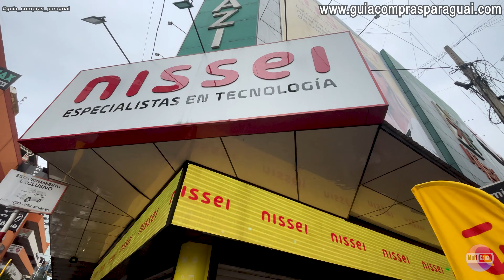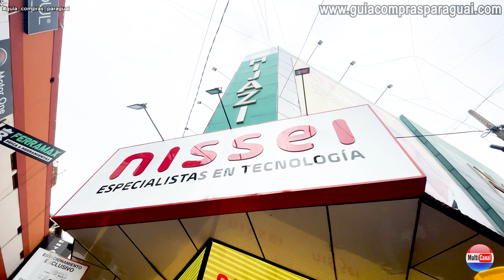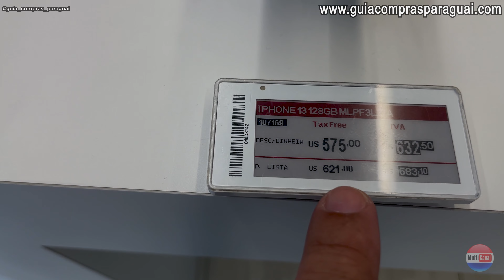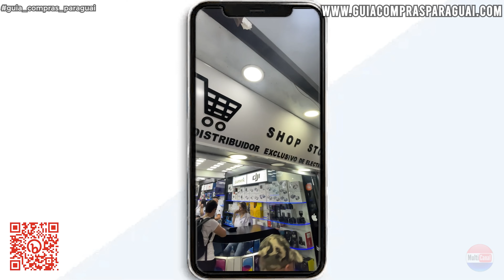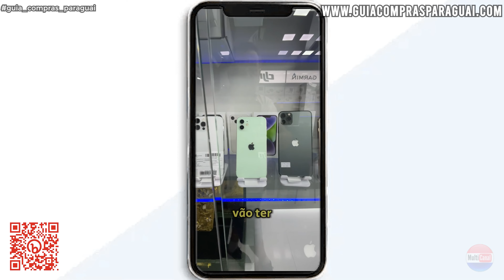COMPRAS NO PARAGUAI [2024] PREÇOS DE IPHONES DICA ONDE ESTACIONAR EM FOZ E IR A PÉ PELA PONTE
MARKET PLACE